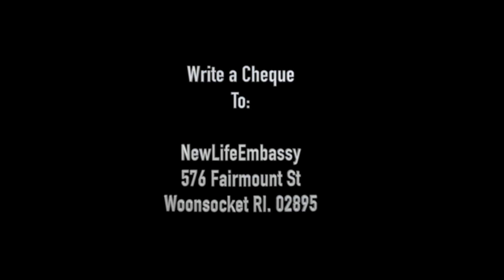NEW LIFE EMBASSY DOCUMENTARY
Highlights of New Life Embassy Missions Department Such as Salvation and Soul Winning Campaigns both in Uganda and Puerto Rico, Relief and Aid and also the Bible Project.
WORKING TOGETHER TO REACH THE WORLD.

PARTNER WITH US TO SPREAD THE GOOD NEWS.